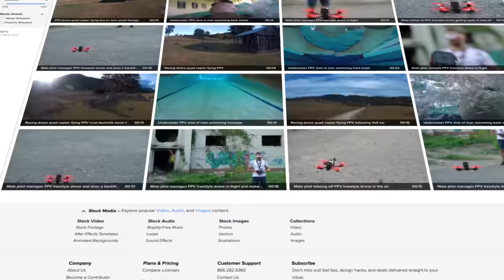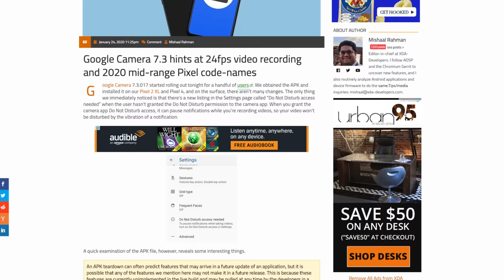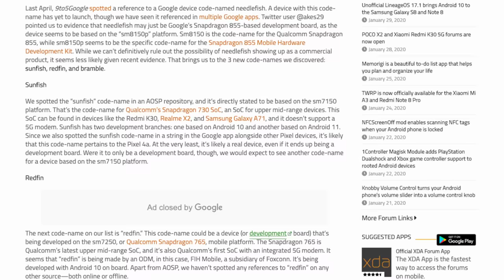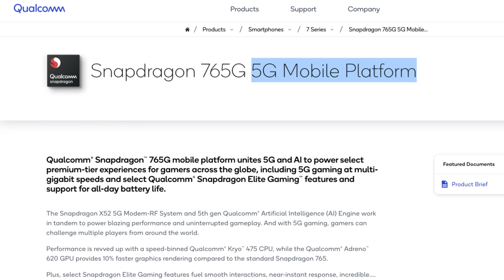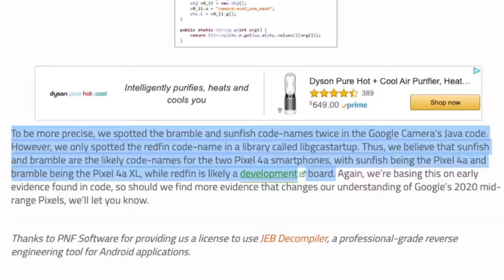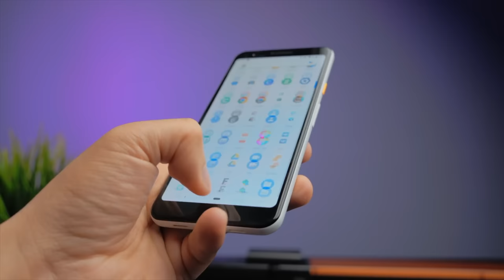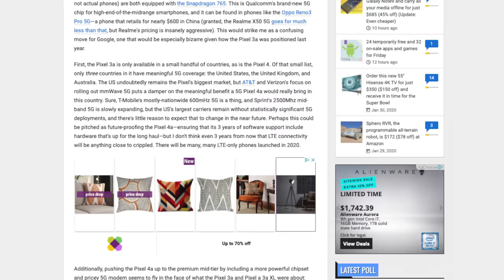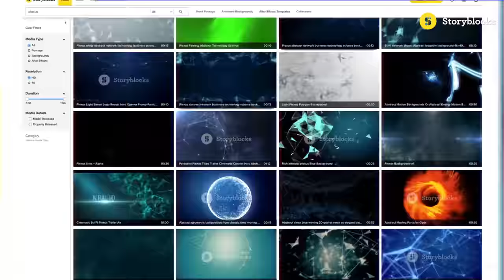What is Going On With Google's Pixel 4a and Pixel 5 Lineup?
Google Pixel 4a leaks reveal some confusing Pixel 4a XL 5G rumors that create a huge issue for the entire Google Pixel lineup and bad implications for the Google Pixel 5 ✅Get amazing royalty-free footage from STORYBLOCKS (sponsored)

🐦Twitter, Instagram, and Facebook @thisistechtoday

🚗 Get a Free Lyft Ride with Code: LEE83209